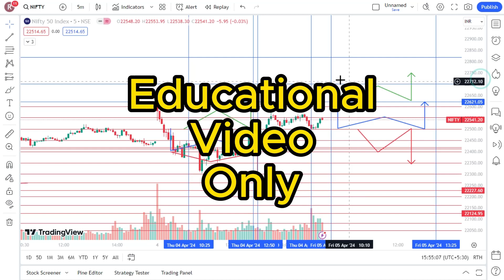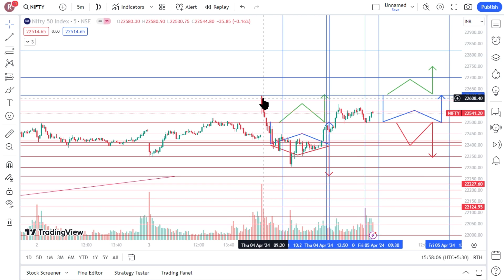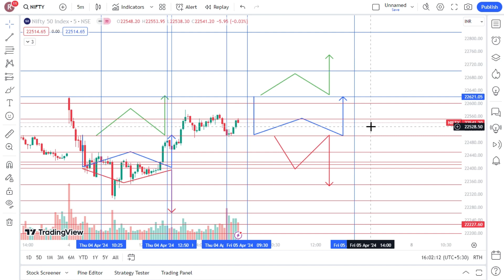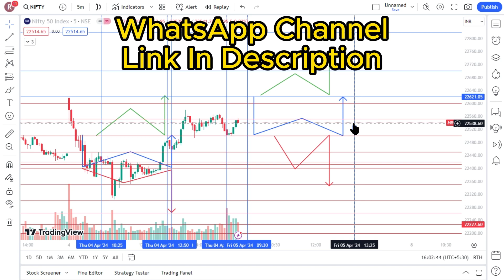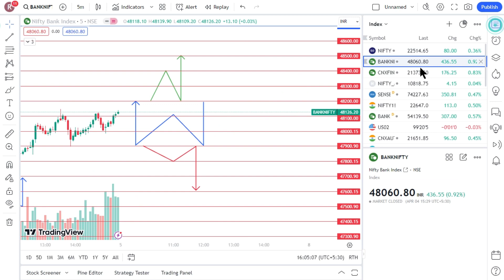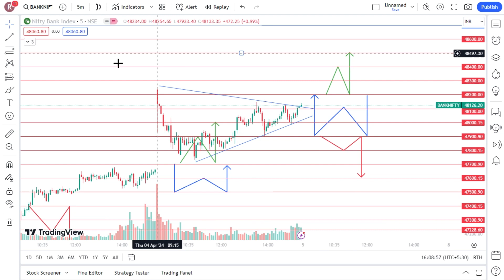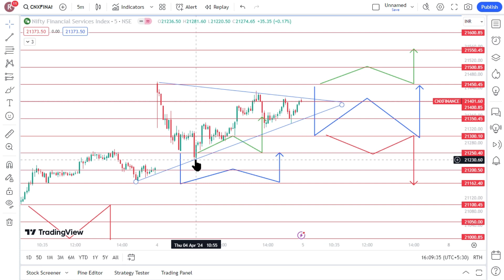Nifty Prediction for Tomorrow in Tamil 05.04.2024 | Bank Nifty | Options Intraday Trading Analysis